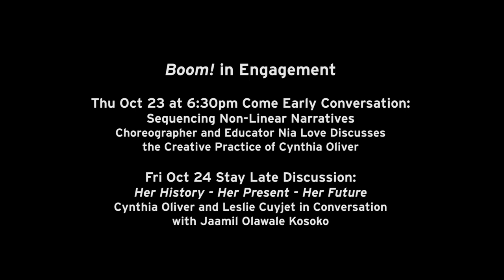Cynthia Oliver's BOOM!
BOOM!, a new duet by Cynthia Oliver, features Oliver and Leslie Cuyjet as individuals, friends, strangers, family and younger/older versions of themselves, negotiating relations that are persistently in flux. Building upon a non-linear sequence of narratives around a life and a relationship—of a woman to herself, her history, her present and her future—BOOM! is a choreography of shifting realities. It is a looping, fractured unfolding, examining the notions of destiny, when life happens and when “fairness” and cause and effect do not necessarily align.

Oct 23 at 6:30pm Come Early Conversation: Sequencing Non-Linear Narratives, Choreographer and Educator Nia Love Discusses the Creative Practice of Cynthia Oliver.

Oct 24 Stay Late Discussion: Her History - Her Present - Her Future, Cynthia Oliver and Leslie Cuyjet in Conversation with Jaamil Olawale Kosoko.